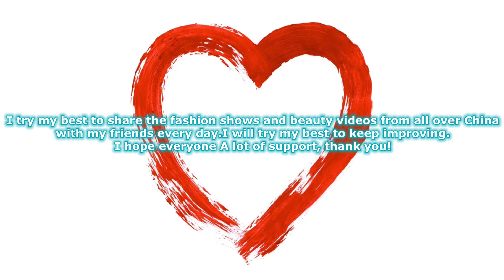4K 2021正牌熳潔兒家居服新品大秀 Genuine Majill homewear new product show 下着ショー Trình diễn đồ lót โชว์ชุดชั้นใน 속